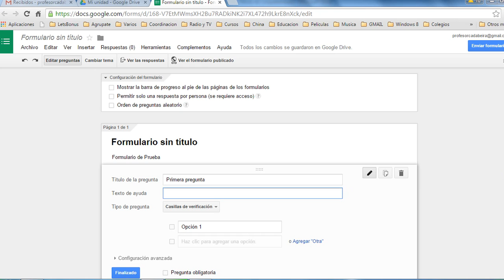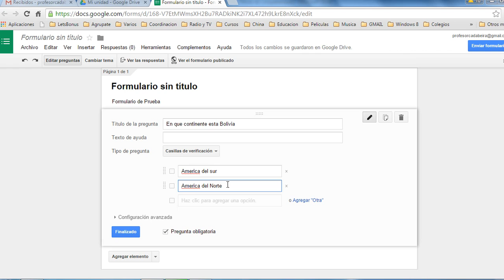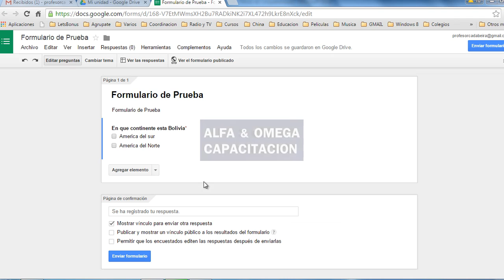9 Formulario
Google Drive